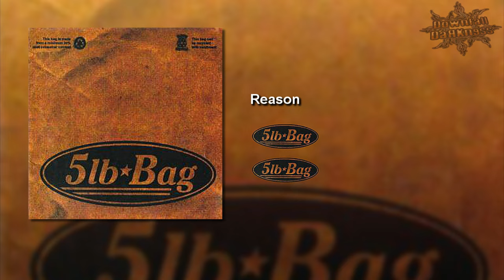Reason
Requested to DownғallDaяᴋnɘss by System1999

5lb★Bag
5lb*Bag

Reason · 5lb★Bag
Reason · 5lb*Bag
5lb*Bag Reason

5lb★Bag
5lb*Bag

5lb*Bag – Topic